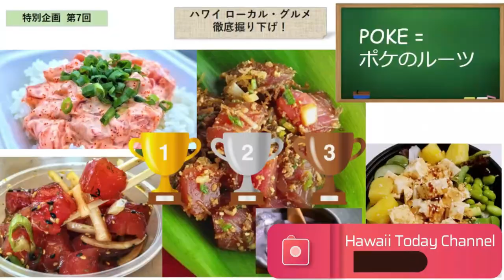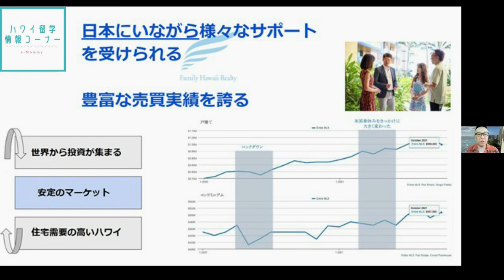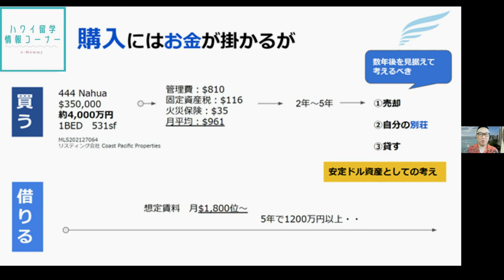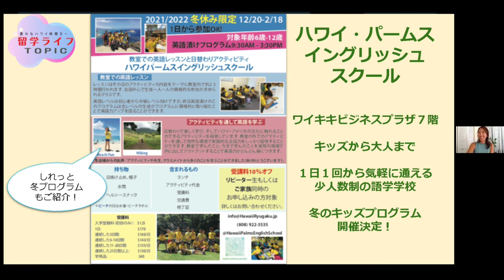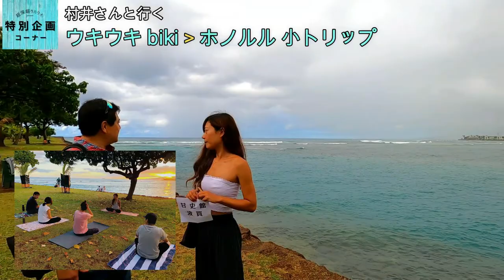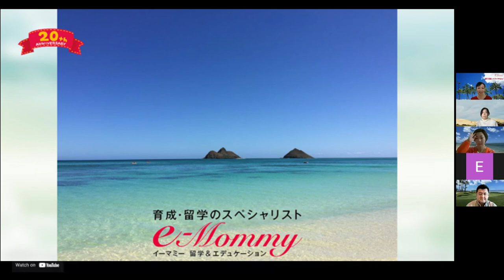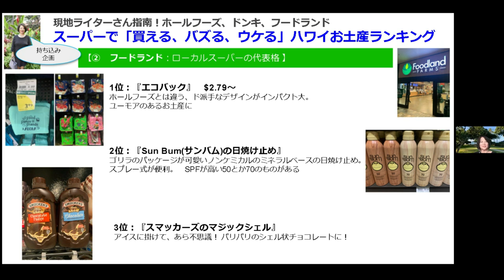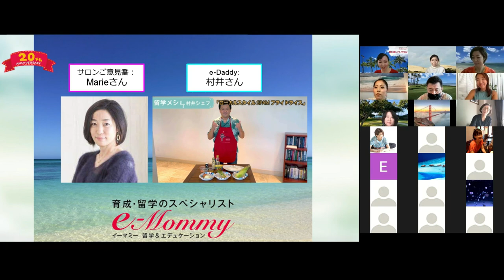『ハワイ好きのためのオンライン・コミュティー』 ハワイオンライン・サロン第10回 （Full)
コロナ禍でも安心＆楽しいハワイ！ どこよりも詳しいハワイ最新渡航情報、おススメの現地滞在先、留学の情報、学校情報などをお届け。これを聞いたら、ハワイに留学したくなる！そんな情報満載です。

■ 第10回　ハワイオンラインサロン：第一部
0:00  サロンのご案内＆「2分でわかるハワイの状況＆最新ニュース」

4:43 留学情報「プロに聞く、ハワイの不動産事情が目からウロコ＆タメになりすぎた！」

15:35 留学ライフ  「バイリンガル留学のススメ & ハワイ留学女子に大人気? ライフコーチングとは？」

22:54 サロン特別企画：「留学エージェント村井さんといく、ウキウキ・ビキ ～ホノルル小トリップ」～次回11回サロン告知

■ 第8回　ハワイオンラインサロン：第二部
35:56  「留学がきっかけのハワイアパレルブランド Loco Casualの魅力とは？(続)」
38:41「現地ライターさんがおススメ！スーパーで買える、バズる、ウケる、ハワイ土産ランキング」